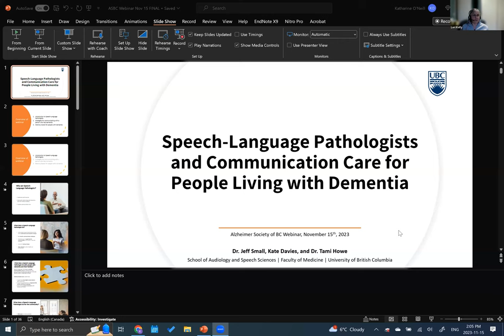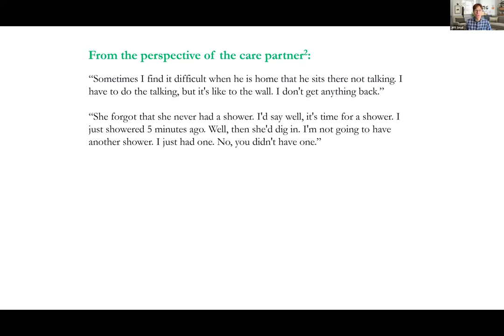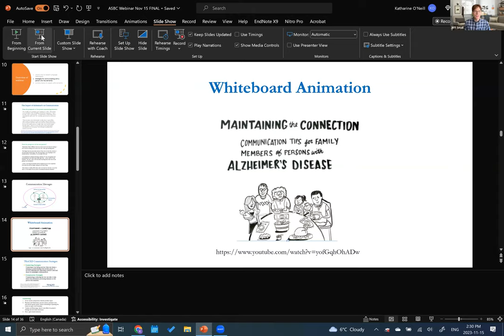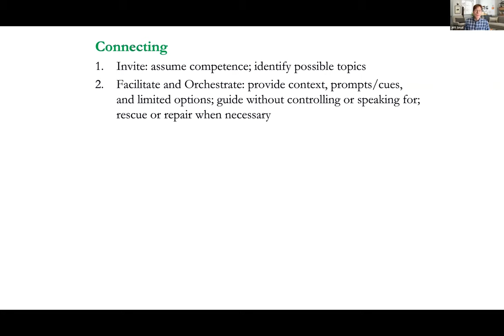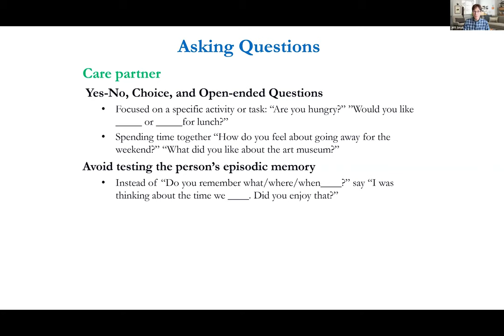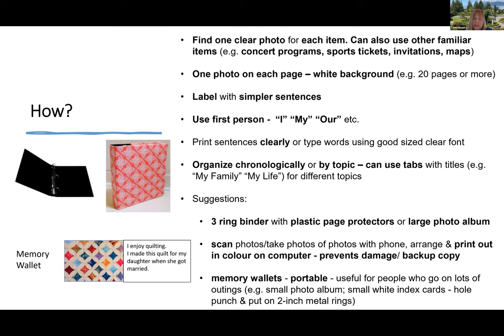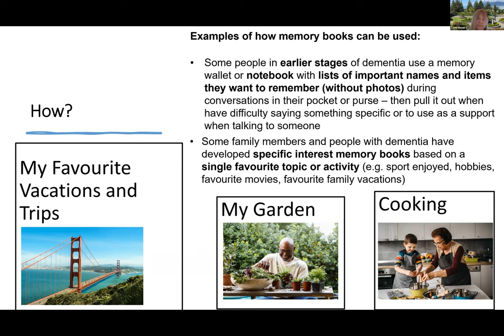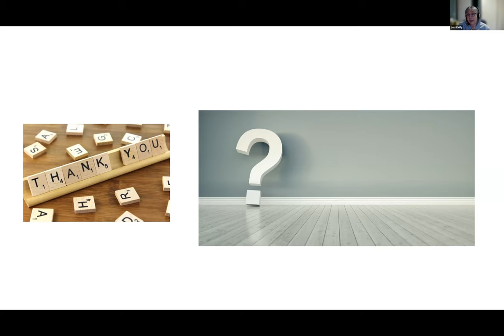Webinar I Speech language pathologists and communication care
In this video, guest presenters Dr. Jeff Small, Kate Davies and Dr. Tami Howe discuss how dementia can affect a person's communication, explore the role of speech-language pathologists in dementia care and how they can support communication changes related to dementia.  Avenues of accessing speech-language pathologists are also provided.

To participate live in our monthly webinars, visit our

For dementia support across B.C., call us at 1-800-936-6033, English services available Monday to Friday, 9 a.m. to 8 p.m. Cultural- and language-specific support is available in Cantonese, Mandarin, Punjabi, Hindi and Urdu. to learn more.

Support is also available in the Yukon! Our First Link® Yukon Dementia Helpline is available for anyone affected by dementia, whether professionally or personally. Yukoners can reach the Helpline by calling 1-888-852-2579, available from Monday to Friday, 10 a.m. to 8 p.m. to access the help and guidance they need. All calls are confidential.

Note: The health-care services delivered by each health authority in British Columbia and the Yukon may differ. Please consult with health-care professionals or contact your respective local health authorities directly for any medical advice and diagnosis.